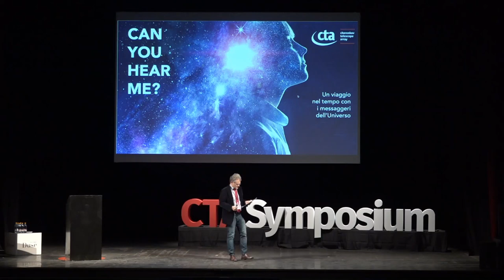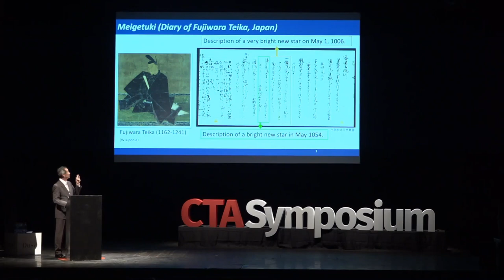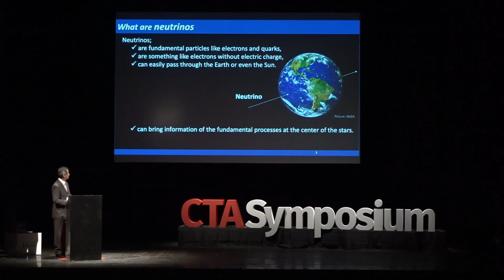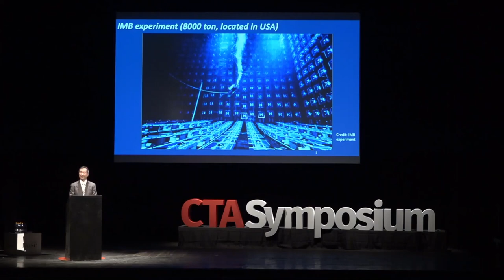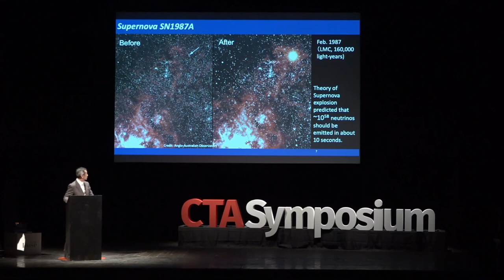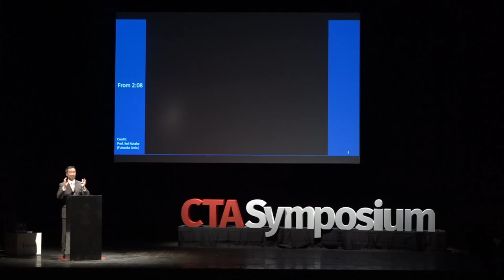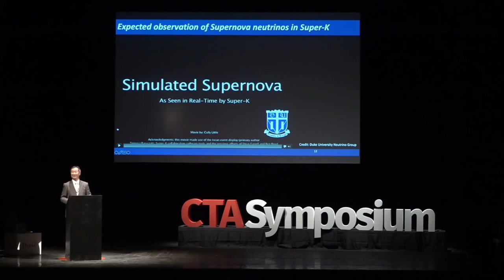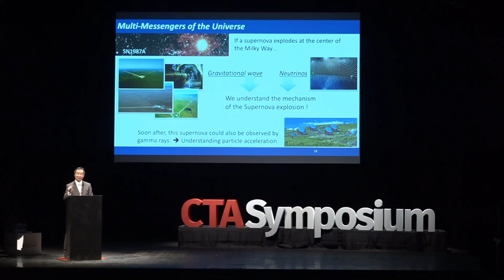Can You Hear Me? ~ Parte 02: Takaaki Kajita (in English)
"A Journey Through Time with the Messengers of the Universe: Neutrinos"

Takaaki Kajita, ICRC, University of Tokyo - Nobel Prize in Physics 2015